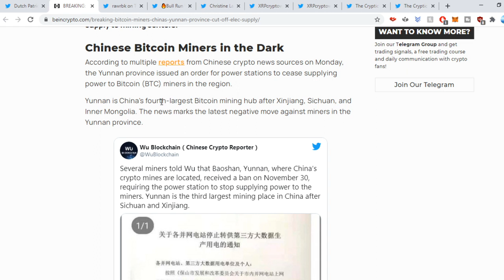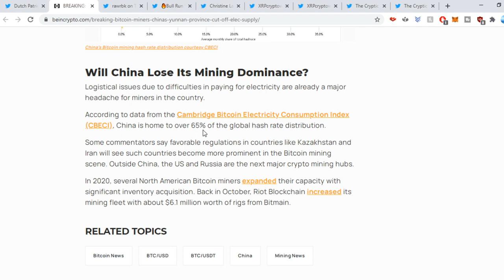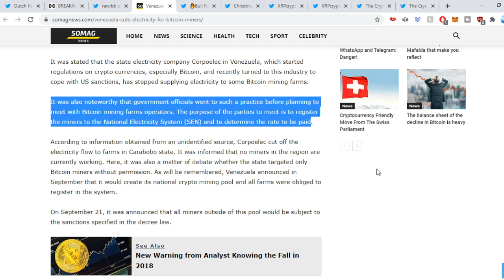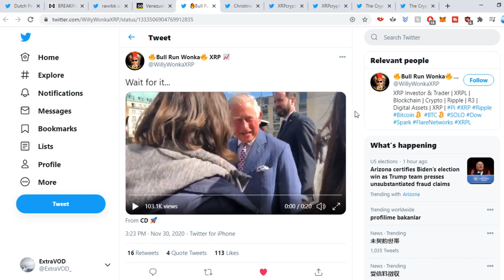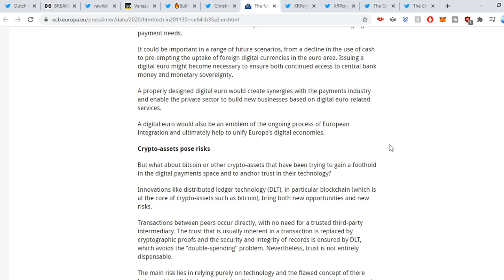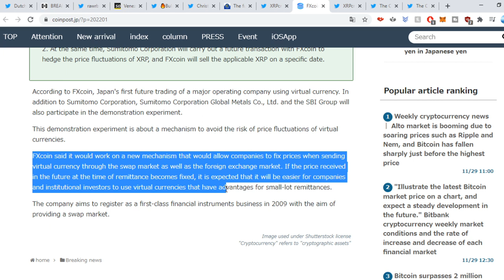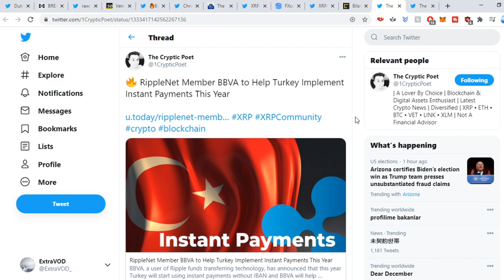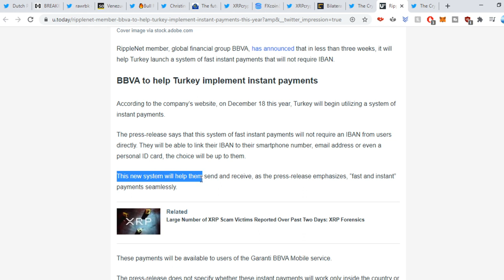*WARNING* TO ALL BITCOIN HOLDERS! (Watch Till The End)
Warning to Bitcoin Holders!

(Cryptocurrency News)

Random Tags (Please Ignore)